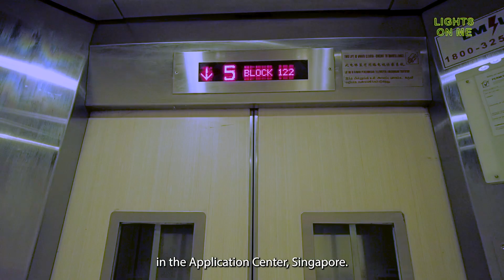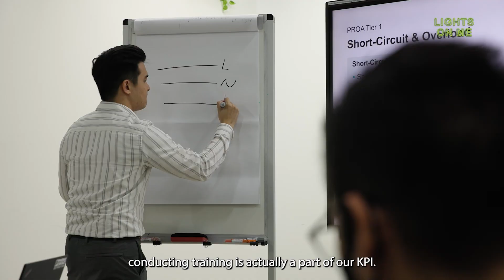A Day In The Life Of A Senior Application Engineer | Lights On Me Episode 3 | Phoenix Contact SEA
From solving technical queries to conducting product training, find out what a Senior Application Engineer in Phoenix Contact SEA does in a day!

Lights on Me is a mini-documentary series, where we follow a staff from Phoenix Contact SEA in a day of their life, documenting the part and parcel of a Phoenix Contact employee.

Interested to know more?

Phoenix Contact is a world leader in electronic components, systems and solutions in the field of electrical engineering, electronics and automation.